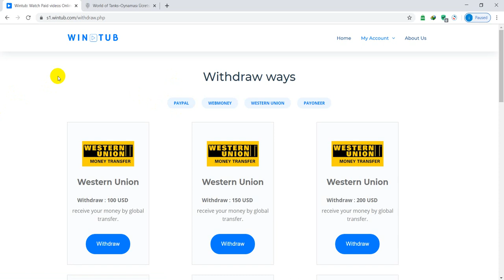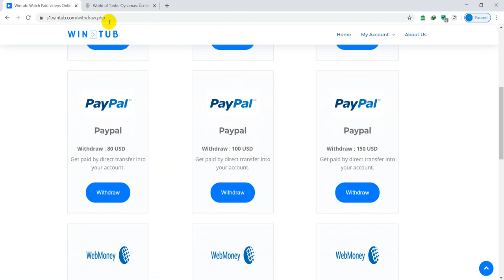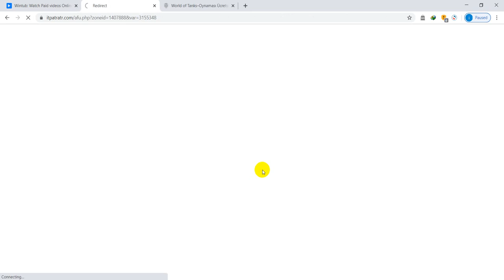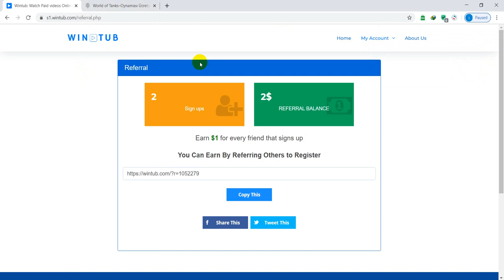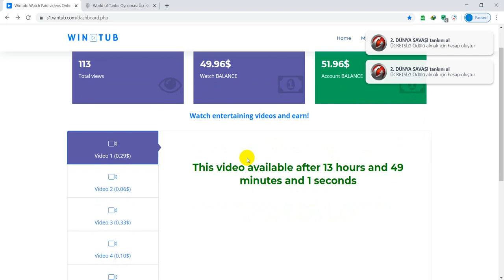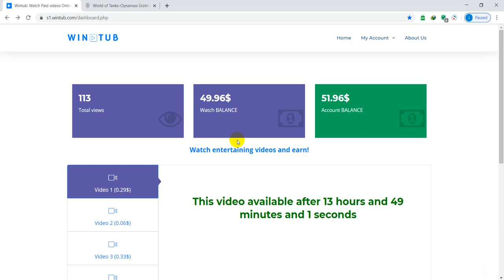(wintub إثبات إن كان الموقع صادق أم لا (موقع ربح المال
رابط اثبات السحب

مشكلة سحب المال وحلها في موقع WINTUB

wintub اثبات السحب من موقع